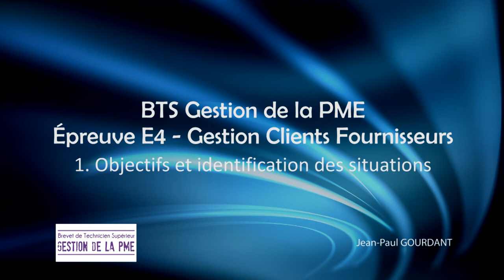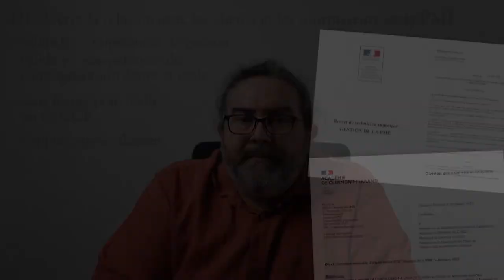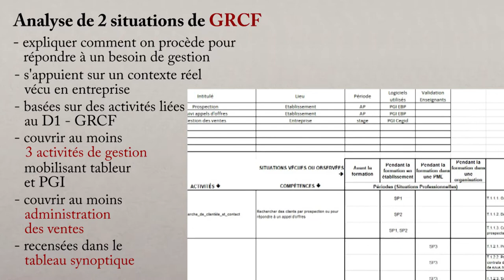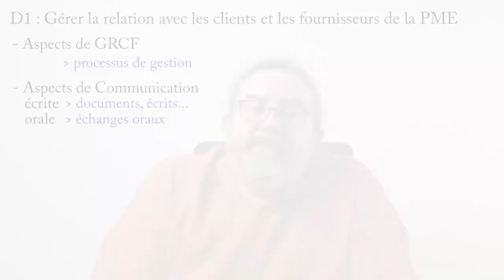E4 Gestion Clients Fournisseurs - 1 Objectifs et situations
Épreuve E4 - Gestion de la Relation avec les Clients et les Fournisseurs
1. Objectifs et identification des situations

Cette vidéo explique dans le détail ce qui est attendu en GRCF lors de l'épreuve E4 du BTS Gestion de la PME. Je présente le cadre de l'épreuve, les exigences au niveau des situations de gestion, ainsi que les type de situations qui peuvent être exploitées.

2. Analyse attendue - à venir (mais pas tout de suite)
3. Déroulement de l'évaluation en CCF - à venir (mais pas tout de suite)
4. Déroulement de l'évaluation sous forme ponctuelle - à venir (mais pas tout de suite)
5. Exemple précis - à venir (mais pas tout de suite)

4. Exemple précis - à venir (mais pas tout de suite)

00:00 Introduction
01:02 Cadre de l'épreuve E4
02:09 Fiches d'analyse de GRCF
04:18 Identifier les situations de GRCF
05:29 Exemples de situations de GRCF
08:04 Liens GRCF - Com écrite - Com orale